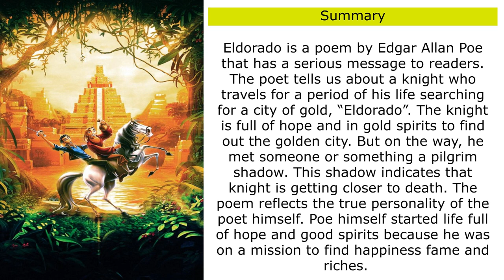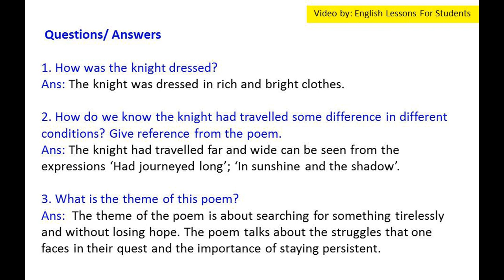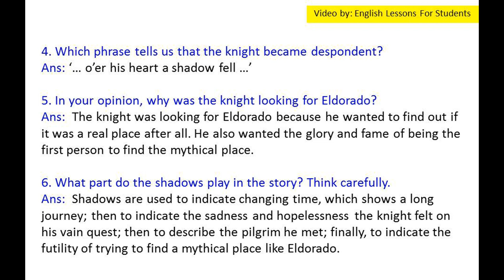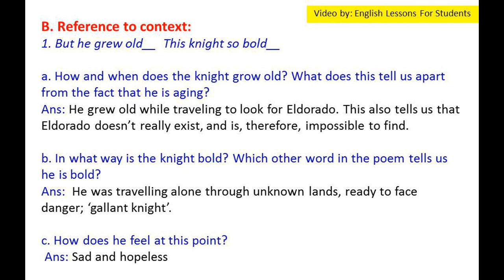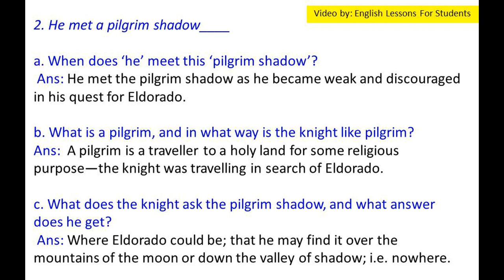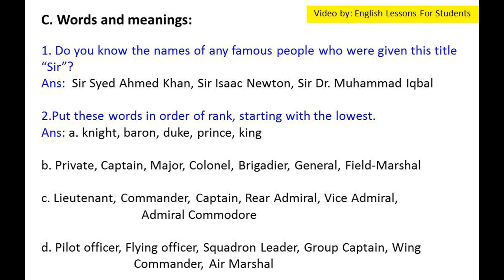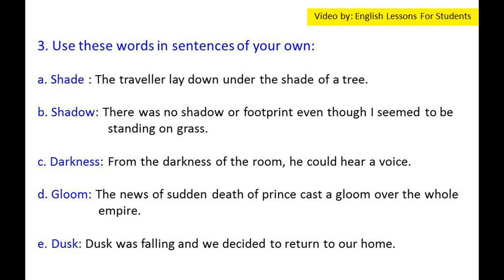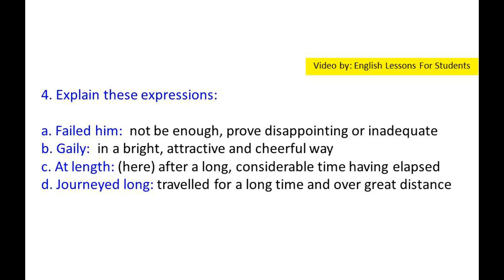Unit 5 # Eldorado—Edgar Allan Poe from (Oxford Reading circle grade 6 2nd Edition)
Hello Students,

In this video you will get lecture of Unit 5 # Eldorado—Edgar Allan Poe from (Oxford Reading circle grade 6 2nd Edition) (Nicholas& Claire Horsburgh) Reading & Questions / Answers. I hope you will understand this lesson.